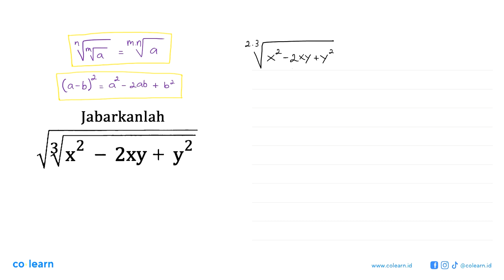Jabarkanlah 3/ Zxy +2 +y2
Topik atau Materi: Bentuk Akar - BILANGAN BERPANGKAT DAN BENTUK AKAR - BILANGAN - Matematika Kelas 9 SMP - K-2006

00:00 : Bedah Soal
01:00 : Konsep, rumus dan pengertian Bentuk Akar
01:18 : Langkah penyelesaian soal
00:04 : Jawaban akhir
00:34 : Penutup